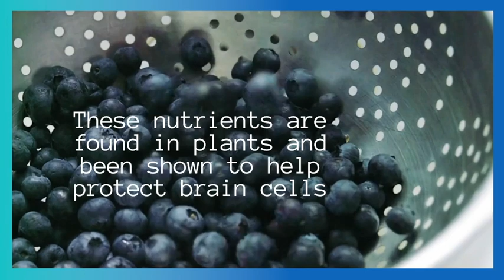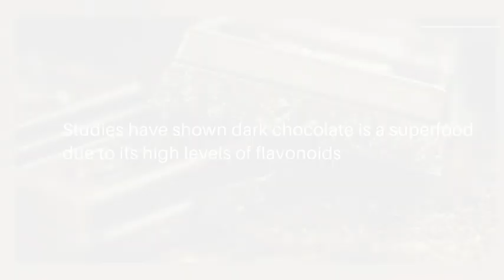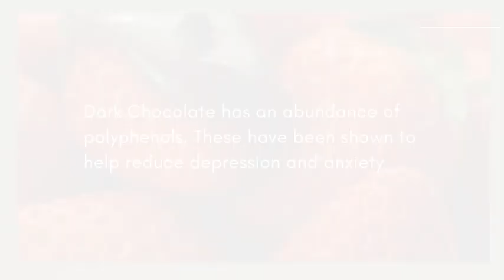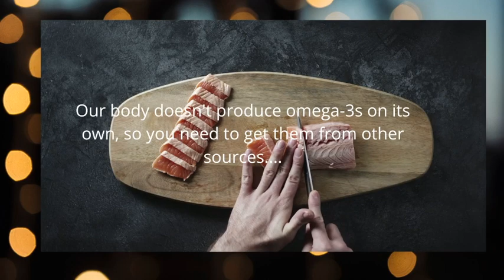Check out why these healthy foods are considered energy of our BRAIN...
Our Brain is the organ inside our head that controls your body"s activities and enables us to think and to feel things such as heat and pain. If we have a healthy BRAIN, we will have the ability to learn and understand things quickly, to solve problems, and to make good decision. Here are 5 brain energy foods and there health benefits:
1. Blueberries- have been shown with antioxidant - rich flavonoids. These nutrients are found in plants and been shown to help protect brain cells. Pick the darker berries which have more antioxidants.
2. Broccoli- contains sulforaphane which has been shown to promote and repair brain tissue. Sulfophane is a special compound with antioxidant and anti-inflammatory properties found in certain vegetables.
3. Dark Chocolate- Studies have shown dark chocolate is a superfood due to its high levels of flavonoids.These compounds have been shown to help improve blood flow to the brain, increasing cognitive function and memory.
Dark chocolate has an abundance of polyphenols. These have been shown to help reduce depression and anxiety.
4. Walnuts- contains antioxidant and omega-3 fatty acids that can help improve mental performance. Walnuts have almost twice as many antioxidants as all other nuts. They are also packed with a fundamental omega-3 called DHA...which research has shown to help improve both cognitive and mood.
5. Wild Salmon- is a superfood containing a type of Omega-3 fatty acid called docosahexaenoic acid (DHA).  DHA plays an important role in maintianing the health of your brain cell...and this omega can help improve !